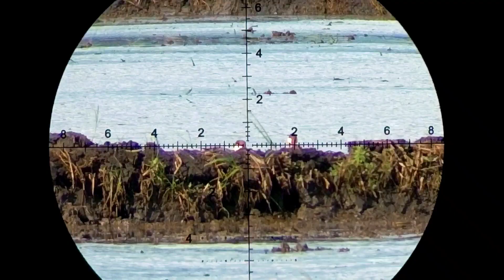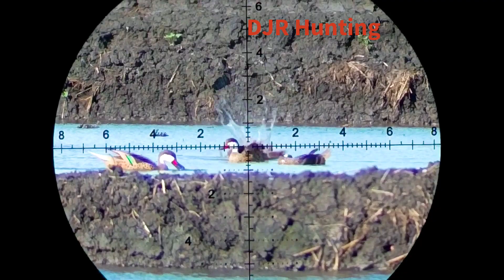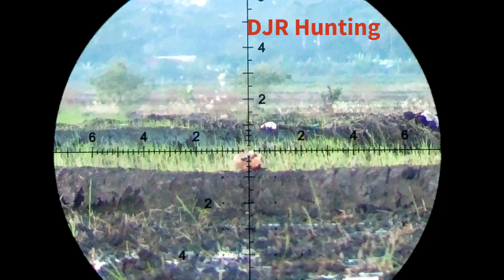DUCK HUNT, FX IMPACT M3 LONG RANGE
Hello friends, an excellent afternoon of duck hunting, accompanied by my FX Impact M3 700, I managed to reach a new distance record of 228 yards, with zan 33 gr, at 1025 fps, very precise.